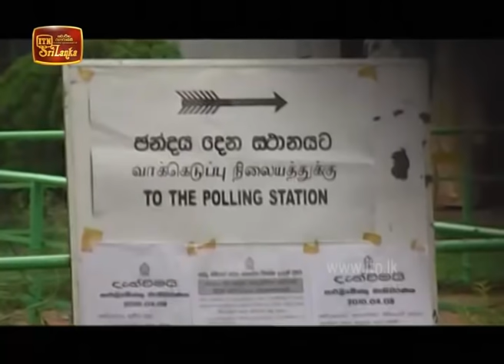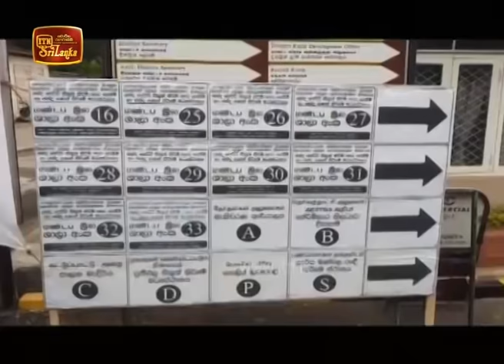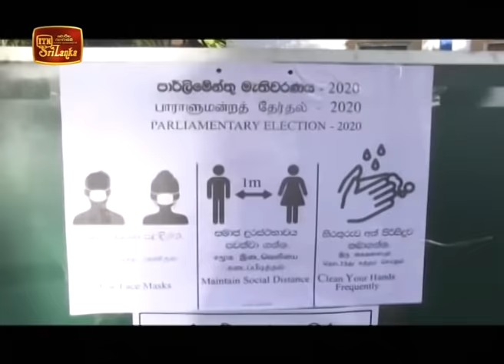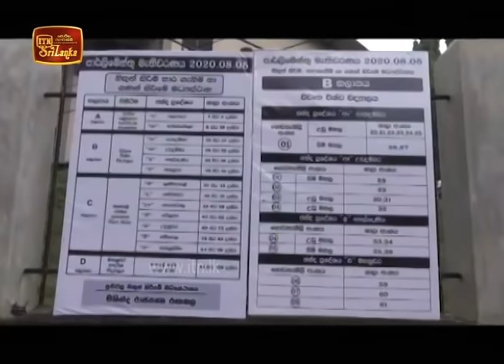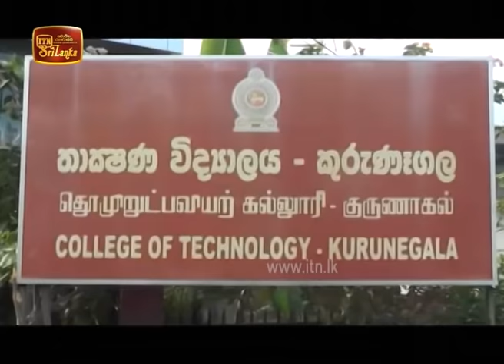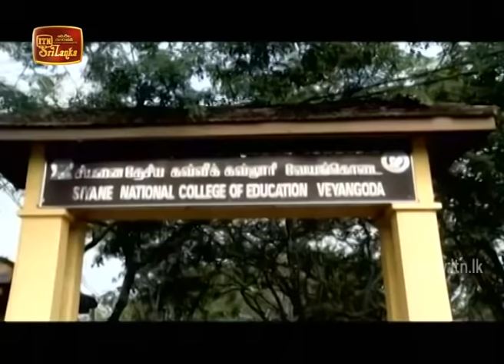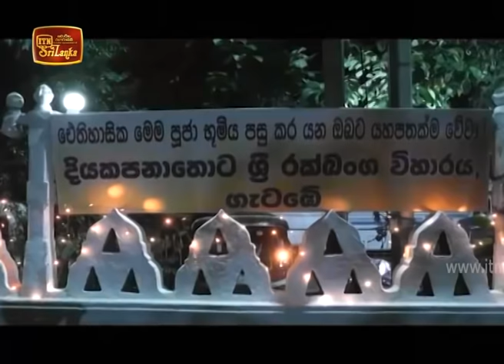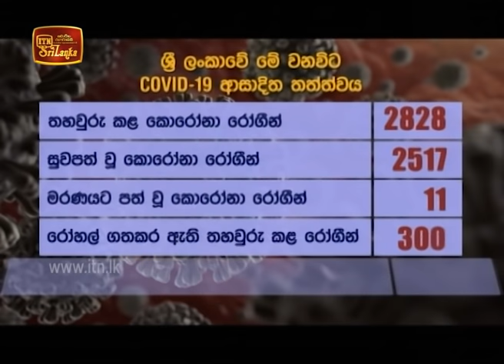ITN News 2020-08-04 | 12.00 PM